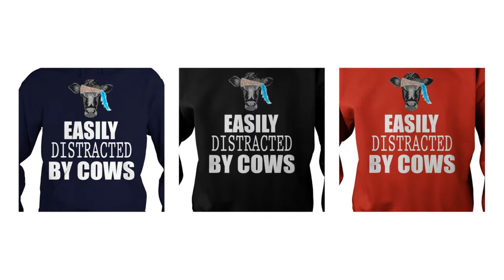Cute Easily distracted by Cows shirt, hoodie, v-neck tee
There are only about 9 billion people in the world and many lives in skyscrapers or apartments, stacked up above each other. Cattle can’t live this way. There will not be enough room for them, there will also be not enough feed for them, because if man no longer eats meat we got to plow over more land to grow more plant food, – a lot more – because grass and veggies have a lot fewer calories than meat.